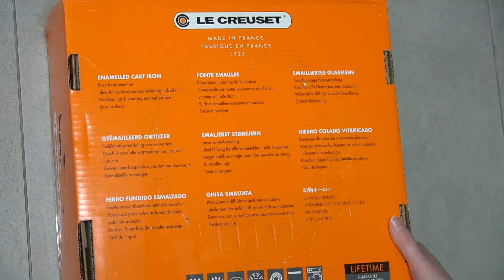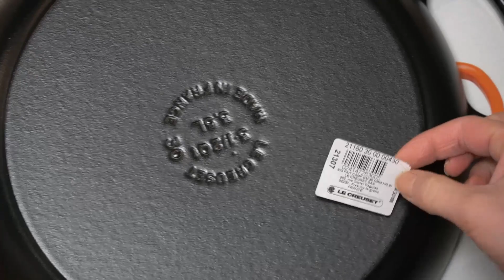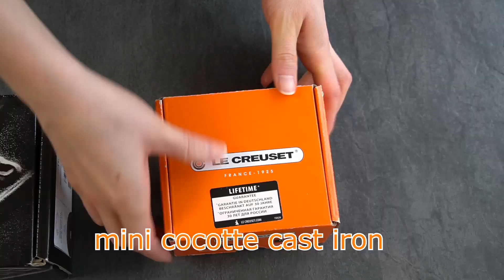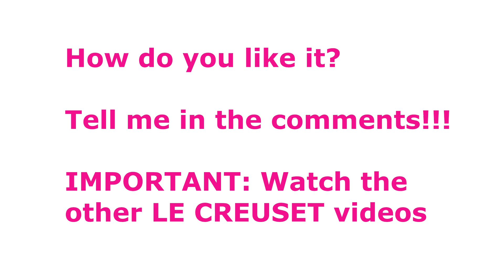Le CREUSET Cast Iron Casserole 30 Black Matt / UNBOXING & REVIEW